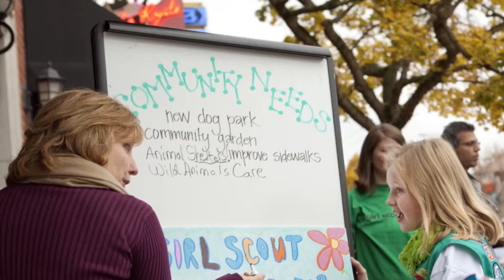Building a Volunteer Team